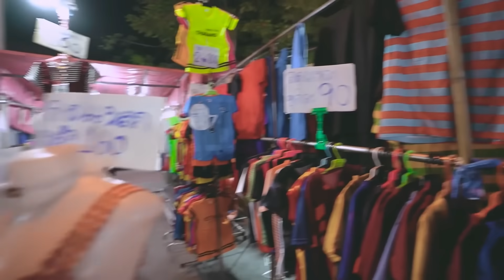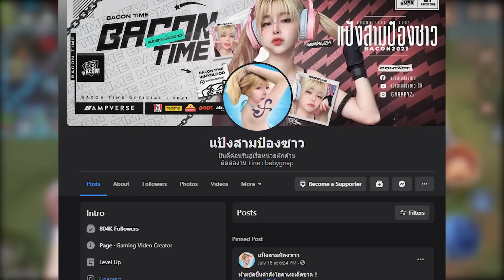ประวัติจากปาก แป้งสามป๋องซาว: สตรีมเมอร์สาวผู้เป็นกัปตันหน่วยผัก